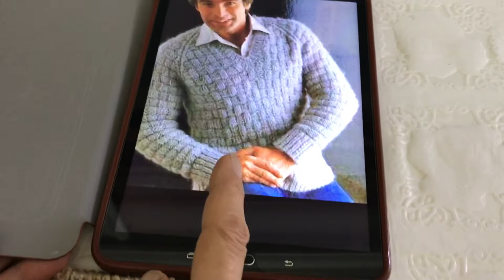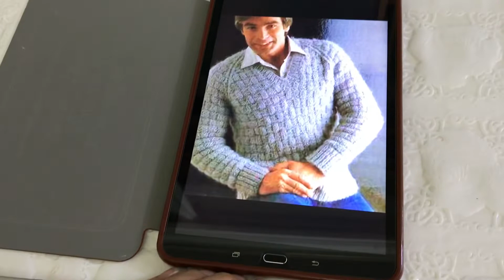نوع من غرزة السلة